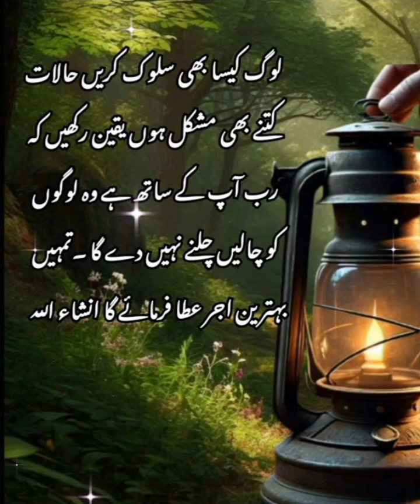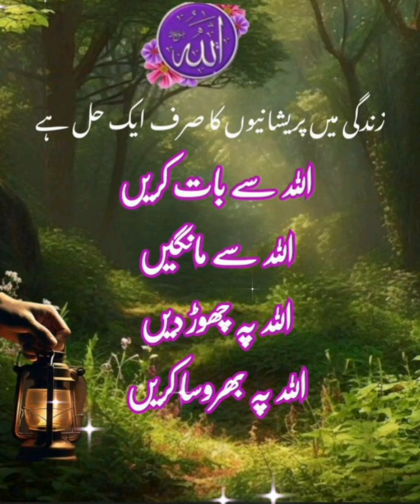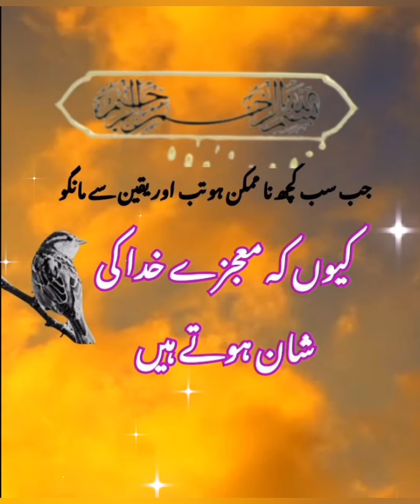Urdu Golden Words Aqwal e Zareen 🌳🍀☘️🌿 Motivational Islamic Quotes 💕